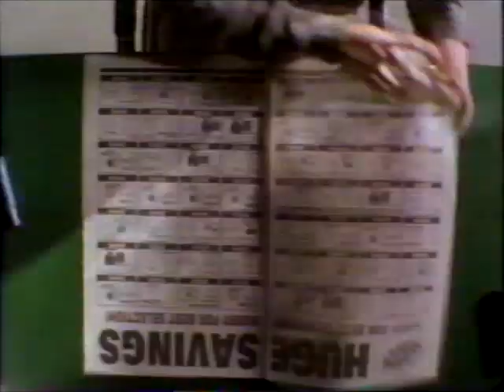Commercial - IBM | Tough to Compare w/Paul Reiser (1994)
In this commercial, Paul Reiser explains that while their competition often made it difficult to compare computer models, IBM made it easy.